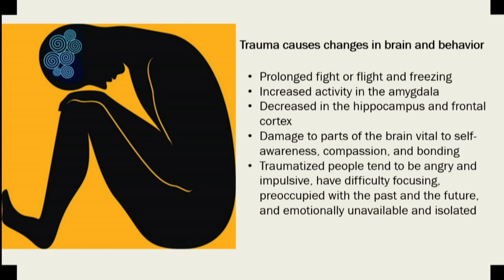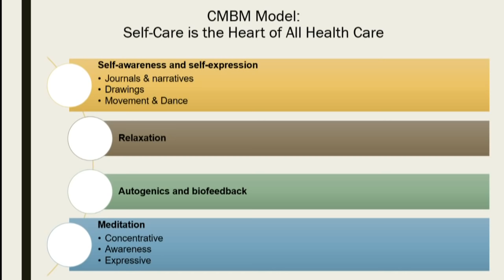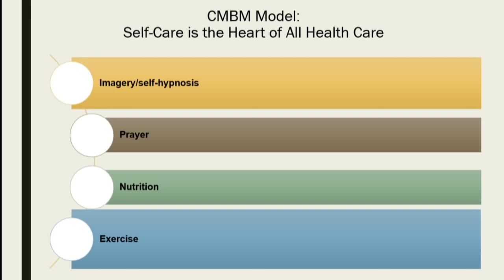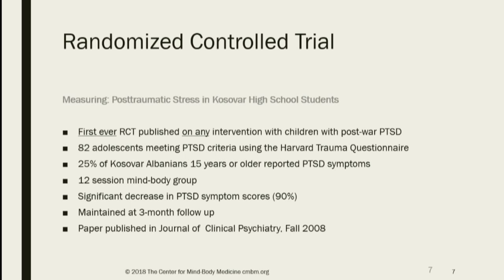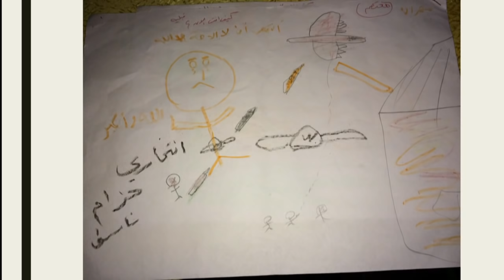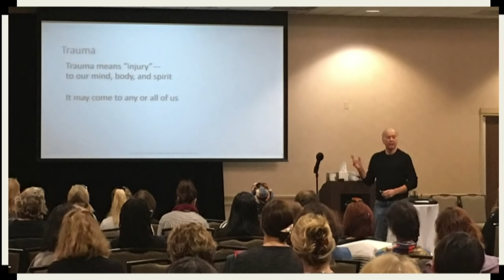How to Rehabilitate and Reintegrate Violent Extremists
On Nov. 27, 2018, USIP hosted a discussion of how policies and programs can address trauma and reduce stigma to foster cross-cutting affiliations and social learning, enable rehabilitation, and ease reintegration for people disengaging from extremist violence. Take part in the conversation on Twitter with ReintegratingExtremists.